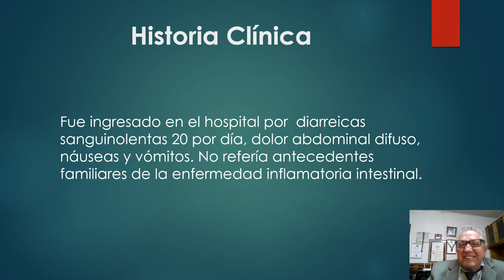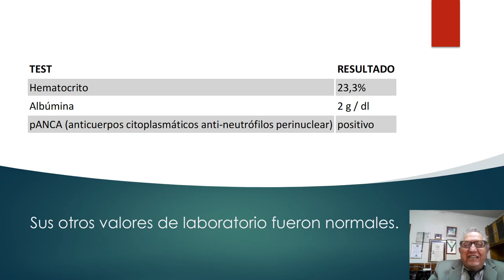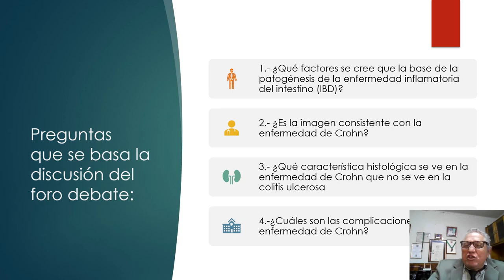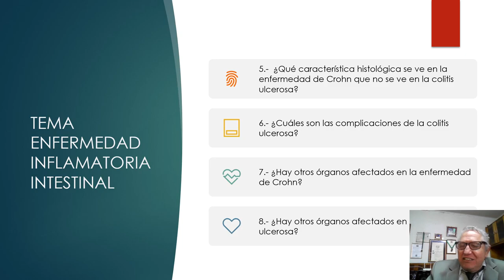FORO DEBATE No 9 ENF INFLAMATORIA INTESTINAL